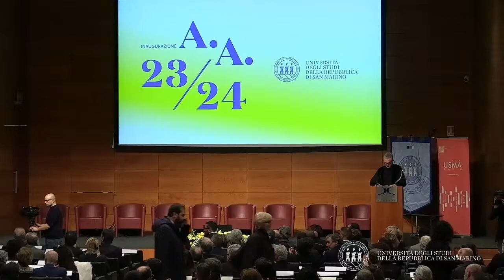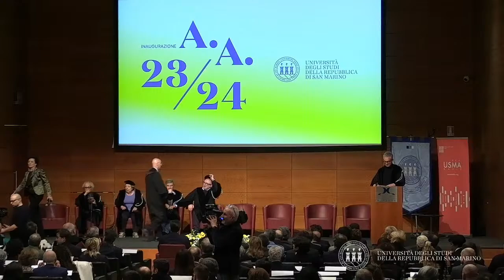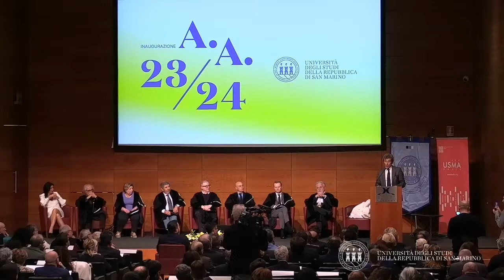Cerimonia d'Inaugurazione dell'Anno Accademico 2023 / 2024 - Giuliano Amato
Cerimonia di inaugurazione dell’Anno Accademico 2023/2024 dell’Università degli Studi della Repubblica di San Marino

Mercoledì 27 marzo 2024 alle ore 15:00 presso la Sala Arengo – Centro Congressi Kursaal di San Marino

Lectio magistralis dal titolo ”La democrazia difficile del nostro tempo e la Costituzione italiana” a cura di Prof. Giuliano Amato.

PROGRAMMA
/ ore 15:00
Discorso inaugurale del Magnifico Rettore dell’Università degli Studi di San Marino
Prof. Corrado Petrocelli

/ ore 15:30
Saluto del Segretario di Stato per l’Istruzione  e la Cultura, l’Università e la Ricerca  Scientifica, le Politiche Giovanili
On.le Andrea Belluzzi

/ ore 16:00
Lectio Magistralis
“La democrazia difficile del nostro tempo e la Costituzione italiana”
Prof. Giuliano Amato